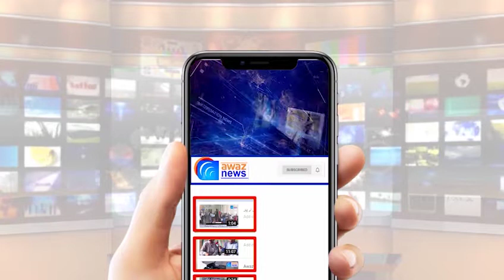مناسک حج کل سے شروع ۔۔۔۔ اس بار عازمین کو کیا سہولیات دی گئی ہیں ؟ جانیے ۔۔